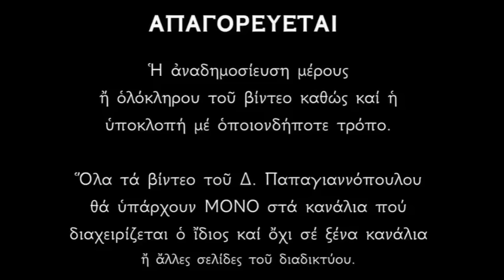ΤΟ ΒΡΑΔΥ ΓΙΝΟΝΤΑΙ ΘΑΥΜΑΤΑ !!! - Προσευχή του Αγίου ΕΦΡΑΙΜ - Νυκτερινή (Άγιος Εφραίμ)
Ἡ Θαυματουργικὴ προσευχὴ τοῦ Ἁγίου Ἐφραὶμ τῆς νέας Μάκρης ἡ ὁποία κάνει θαύματα σὲ ὅσους τὴν λένε μὲ πίστη ἐν ἀληθείᾳ.
Μπορεῖτε νὰ τὴν ἀκοῦτε κάθε βράδυ πρὶν πᾶτε γιὰ ὕπνο γιὰ νὰ ἔχετε τὴν εὐλογία τοῦ Ἁγίου Ἐφραίμ.
Ἡ Προσευχὴ στὸν Θεὸ κάνει θαύματα..!!
Ἀρκεῖ νὰ τὸν ἐπικαλούμαστε μὲ πίστη. Μᾶς τὸ εἶπε καὶ ὁ ἴδιος ὁ Χριστός μας «πιστεύεις ;
Πάντα δυνατὰ τῷ πιστεύοντι» καὶ μᾶς εἶπε ἐπίσης ὅτι ἡ πίστις μετακινεῖ βουνά.!!
Ὁ Ἅγιος Ἐφραὶμ εἶναι ὁ Ἅγιος «ἀστραπὴ» καὶ ὀνομάζεται ἔτσι διότι ἔχει πολλὴ μεγάλη παρρησία στὸν Χριστὸ λόγῳ τῶν φρικτῶν βασανιστηρίων ποὺ ὑπέστῃ καὶ τρέχει ἀμέσως «σὰν ἀστραπὴ» γιὰ νὰ βοηθήσει ὅσους τὸν ἐπικαλοῦνται μὲ ἀληθινὴ πίστη.

*** ΠΡΟΣΟΧΗ !!!